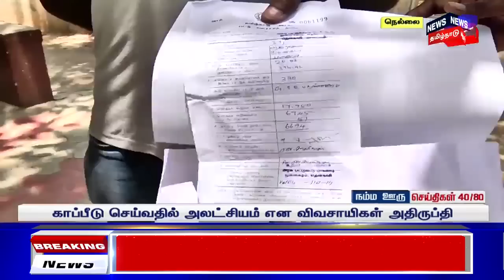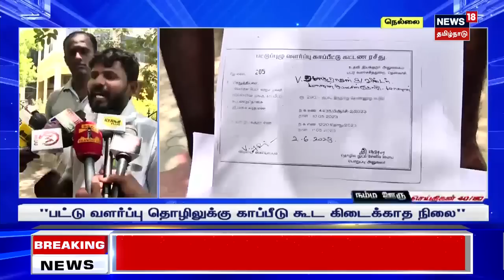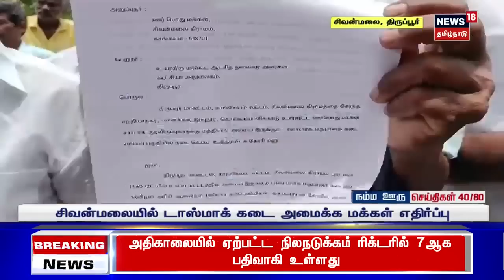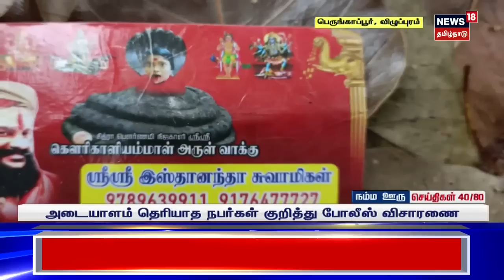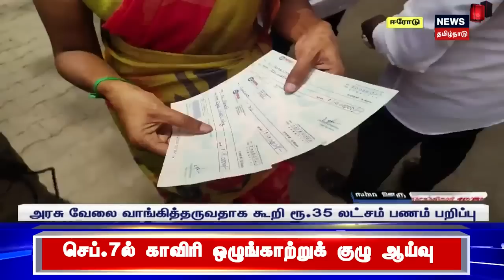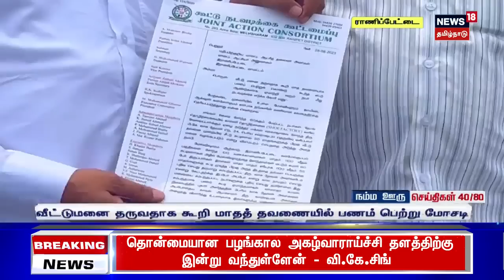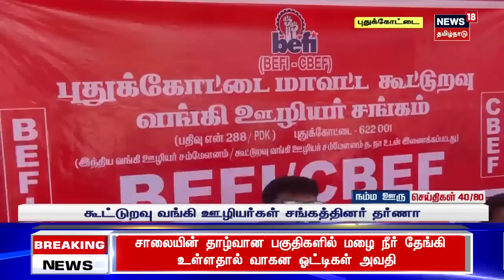நம்ம ஊரு செய்தி | Top Tamil News Bytes | Namma Ooru Sedhi | News18 Tamil Nadu | Aug 29 2023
செய்திகளை துல்லியமாகவும் ரிதமாகவும் வழங்கும் தமிழகத்தின் முதன்மை செய்தி தொலைக்காட்சி உங்கள் நியூஸ்18 தமிழ்நாடு.